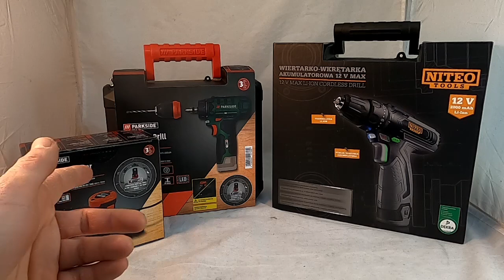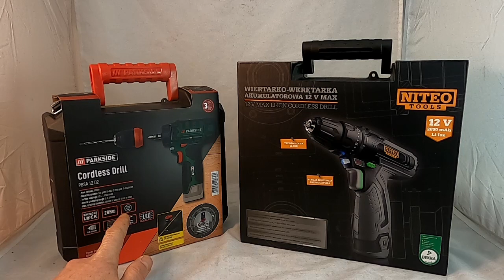NITEO vs PARKSIDE 2021 - Test Wkrętarek Akumulatorowych 12V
Zapraszam dziś na porównanie oraz test "mniejszych" wkrętarek akumulatorowych sprzedawanych w Lidlu oraz Biedronce. Dajcie znać w komentarzach która z wkrętarek wypadła lepiej i czy warto dołożyć 30złó do droższego Parkside :)